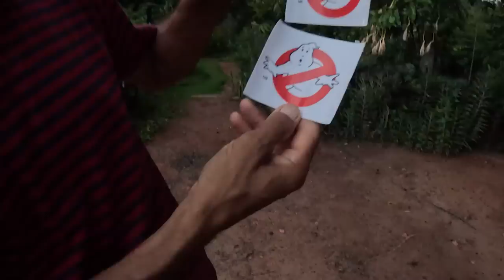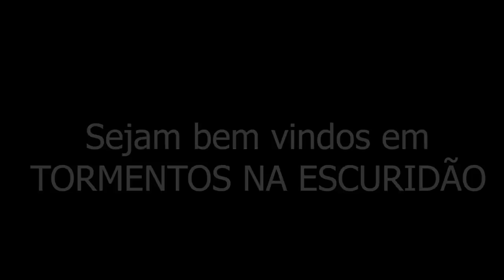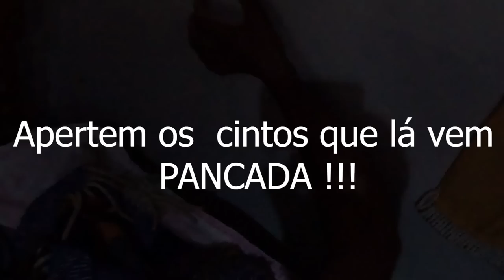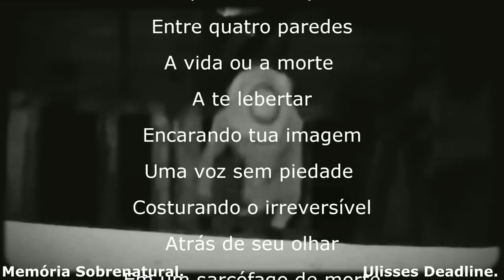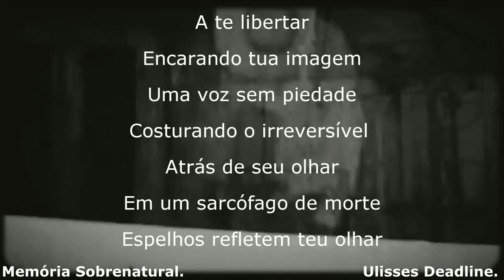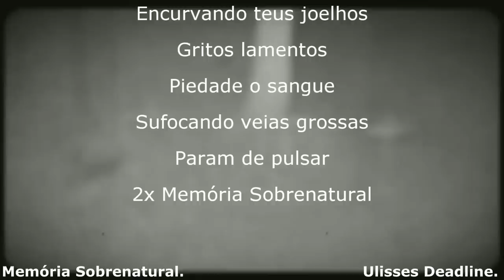Tormentos na Escuridão entidade estava ao lado dele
este video traz a comunicação ao sobrenatural em lugares assombrados e casas antigas ao obscuro e neste video homem fica ao lado de uma Aparição